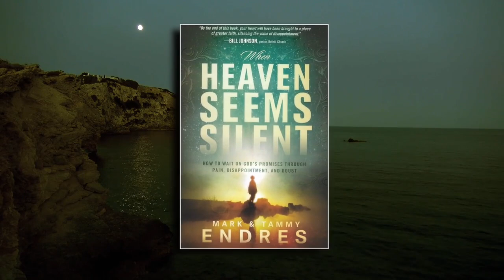SkyWatch Women: One on One with Robin Bertram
Today Sharon Gilbert talks with special guest Robin Bertram about her book "No Regret." Also on the panel: Derek Gilbert and Joe Ardis Horn.